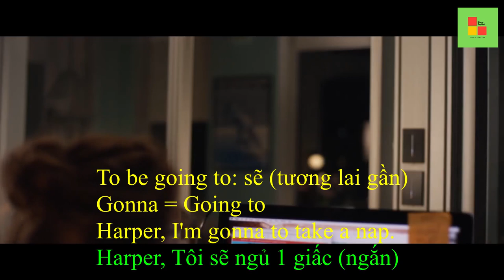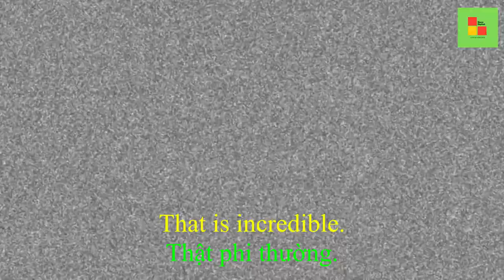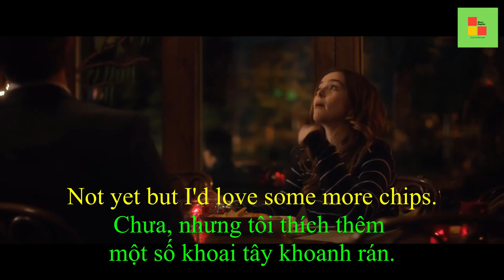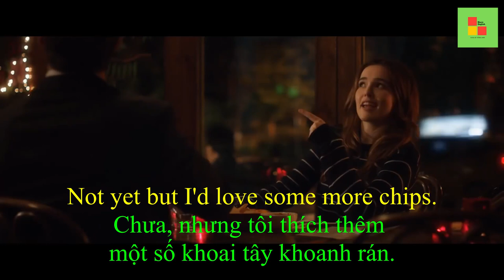Học tiếng anh qua phim ảnh (16) - SubEng; SubViet